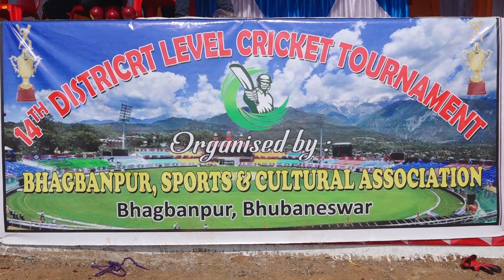KUMARBASTA VS MANCHESWAR 1ST SEMI FINAL MATCH | BHAGABANPUR SPORTS AND CULTURAL ASSOCIATION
14th district level tournament BSCA Ground
1nd Semi final match
KUMARBASTA         VS       MANCHESWAR